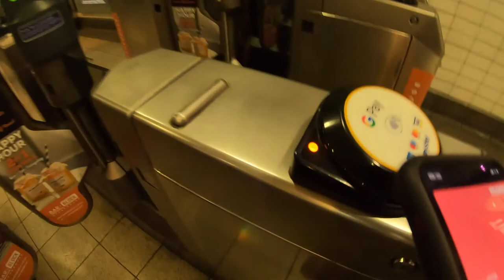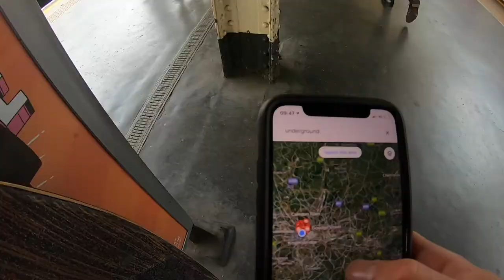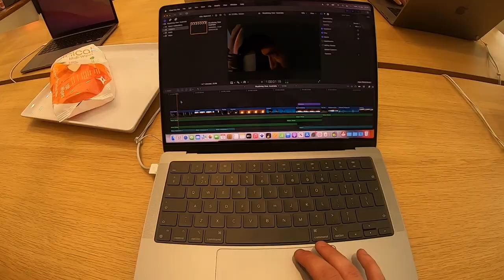London trip to complete IEC visa biometrics for my ski season in Canada (IEC Working Visa 2022)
Trip to London to complete the final stage of my IEC Working Visa process, the biometrics submission, for my ski season in Vancouver, Canada for winter 22/23!

- Shot on GoPro Hero 7 Black and Sony A6000

The song from the video: Thunderthief - Closer (feat. DAVS)| Ninety9Lives release
Taken from the channel: Ninety9Lives
Link: youtu.be/ftPLnqIR1Vs